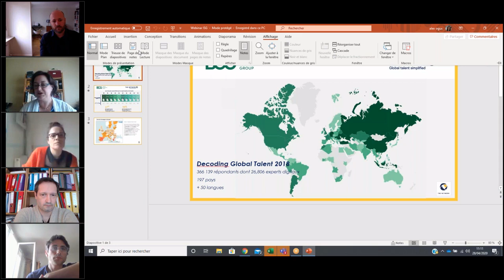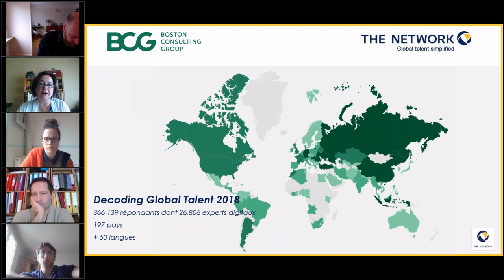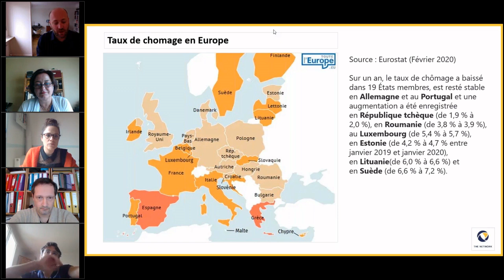Conférence Marché de l'emploi post confinement - ISG Lille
Retrouvez en images notre conférence live sur la thématique du marché de l’emploi post confinement, qui a eu lieu en avril dernier.

Cette conférence a été animée par :
- Isabelle Noir - International Sales Manager chez Figaro Classifieds
- Vincent Bobin - Co-fondateur d'Attractive World et Shapr
- Grégory Herbé - Co-fondateur de MyJob.Company, 1er site de cooptation